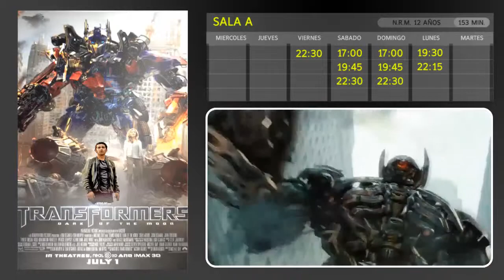Monzon Julio 01